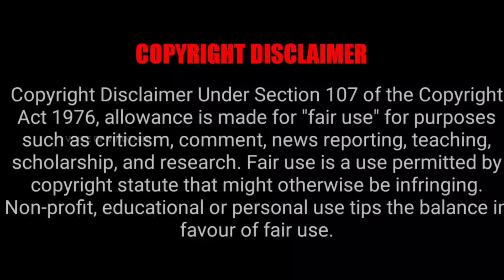காதலிக்க💘சொல்லித் தரும்👩‍💻 Ancient Video Game🤷‍♀️|Chinese Historical Fantasy Drama🧚‍♀️(Part-6) VOV